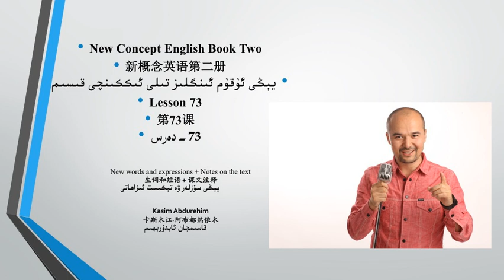يېڭى ئۇقۇم ئىنگلىز تىلى 2- قىسىم 73- دەرس يېڭى سۆزلەر